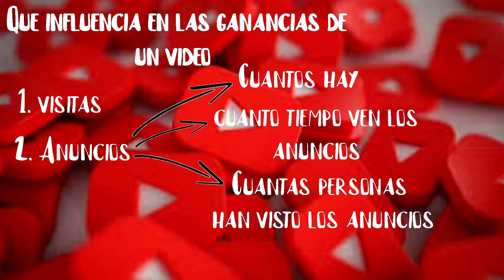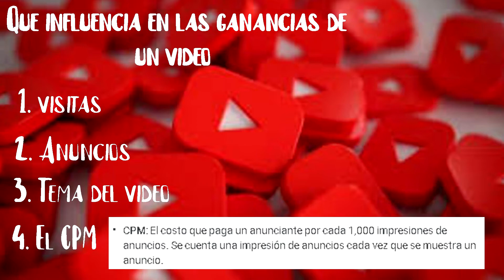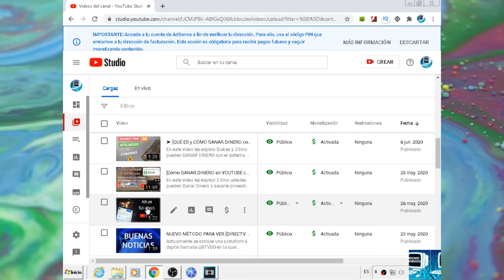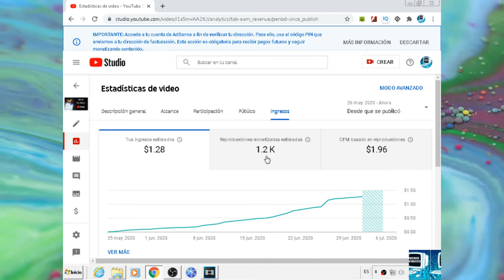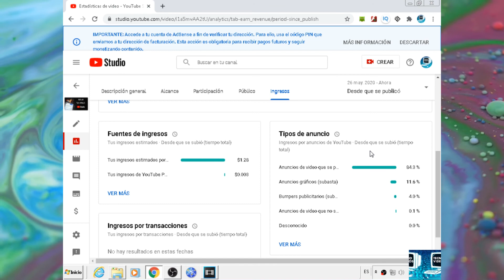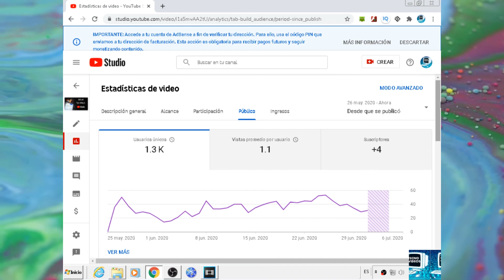¿ Cuanto PAGA YOUTUBE por 1.000 VISITAS ? En el 2020 (Muestro mis ingresos con Estadísticas) 🦊💸💰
En este video les explico que cosas influyen en los ingresos a través de la plataforma de youtube y les muestro las estadísticas y mis ingresos de un video que subí que tiene alrededor de 1.000 visitas para que vean cuando Dinero me ha generado ese video.

🦊 Minutos del video :

00:44  ¿Qué cosas influyen en los ingresos de un video en Youtube ?
06:00  MIS INGRESOS del video de 1.000 visitas y las Estadísticas 😲

                   ◕ ‿‿ ◕    TUTORIALES_TECNO VIDEOS ◕ ‿‿ ◕